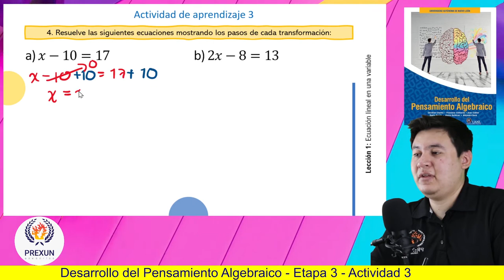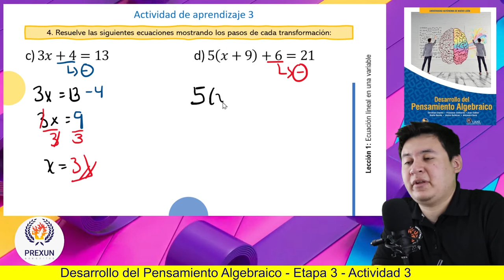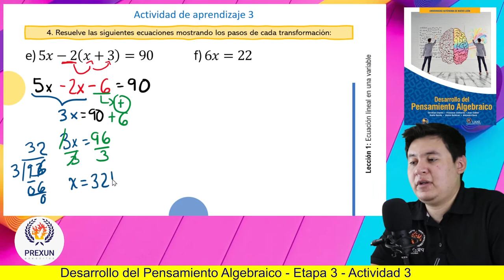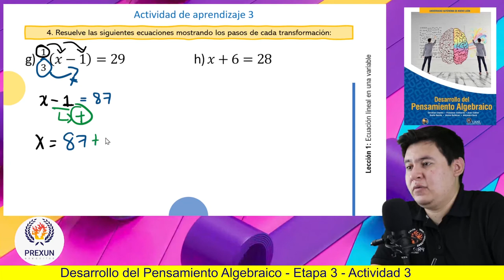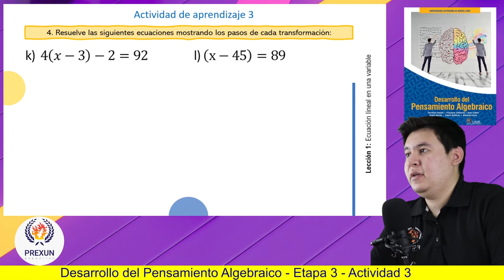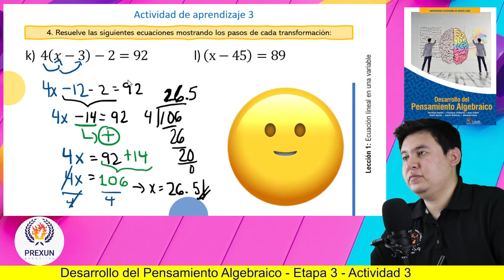Desarrollo del Pensamiento Algebraico | Etapa 3: A3 (3) | Prepa UANL 1er. Sem.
Materia de preparatorias UANL.

🔥 ETAPA 3:
A3 (3)